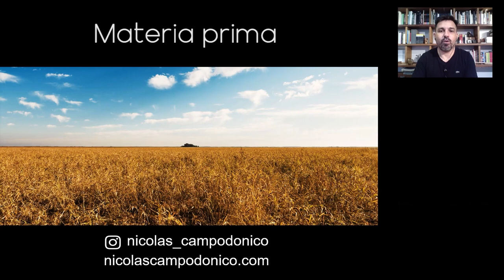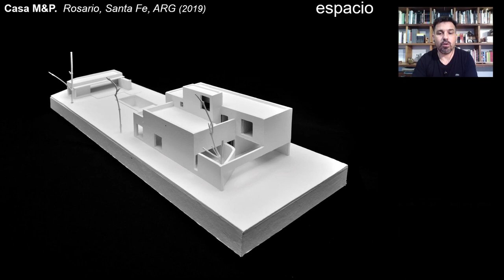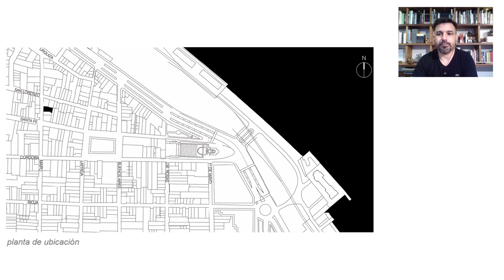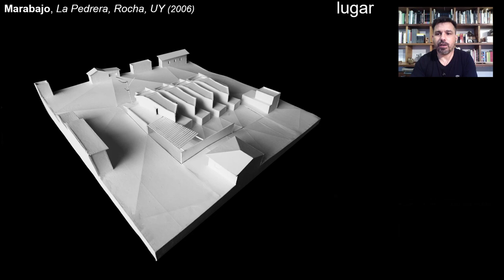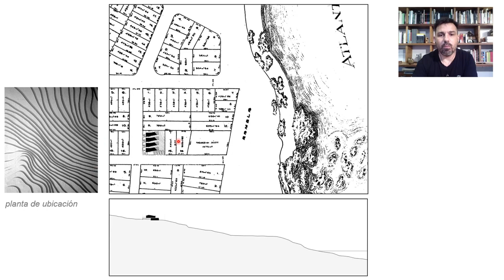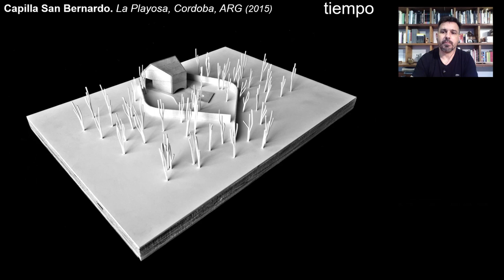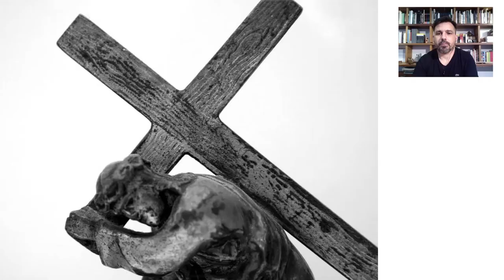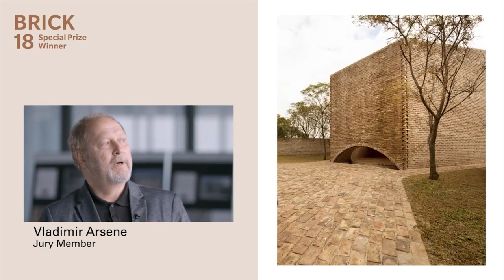ENTREVISTA NICOLAS CAMPODONICO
Enmateria Specs entrevista al arquitecto argentino Nicolás Campodónico.